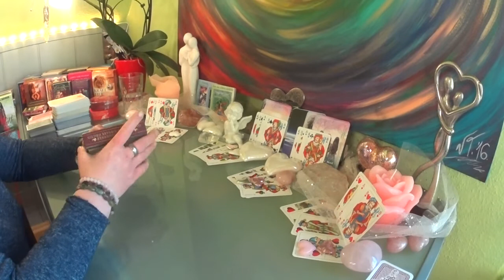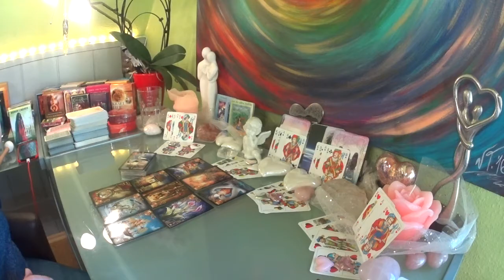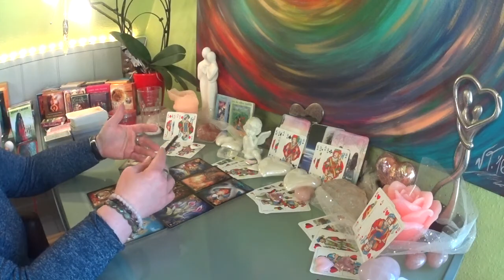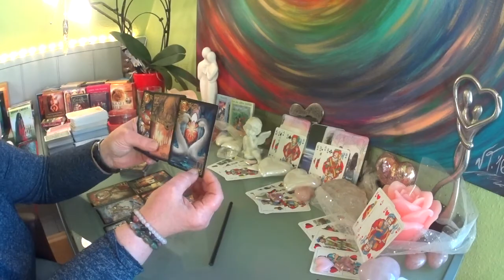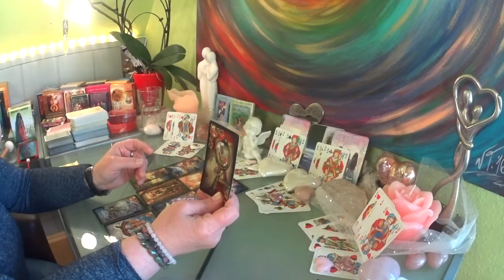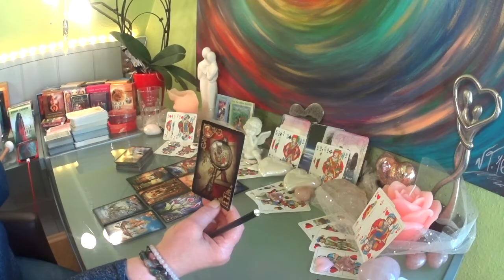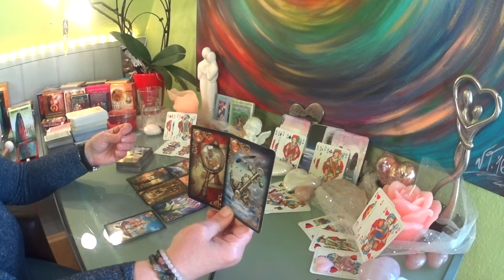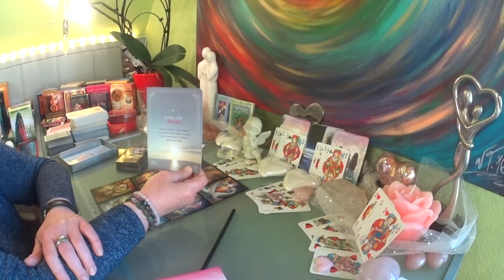💗💗Seelenpartner / Was denkt und fühlt er? Und wie geht es weiter? Orakel💗💗 / 22.04.2020